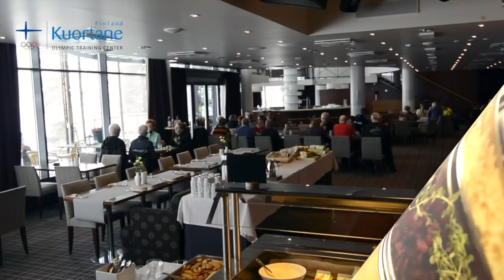Kokous Kuortaneella? - MEILLÄ ON KAIKKI! - Kuortaneen Urheiluopisto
Kuortaneen Urheiluopistolla kokous on rakennettu oikean kokoisesta kokoustilasta, asiakkaan makuun suunnitelluista tarjoiluista, monipuolisesta oheisohjelmasta ja innostavasta pohjanmaan ilmapiiristä.

Kokoa ryhmällesi oma kokonaisuus hyödyntäen valmiit kokouspaketit ja täydennä kokouspalvelut rantasaunalla, oheisohjelmalla sekä ravintolamme palveluilla. Valitse valmis kokouspaketti tai rakennetaan  kokous yhdessä toiveidenne mukaan.

Pohjanmaan paras kokoushotelli tarjoaa upeat maisemat ja laadukkaan majoituksen Kuortaneenjärven rannalla.

Meillä on kaikki!